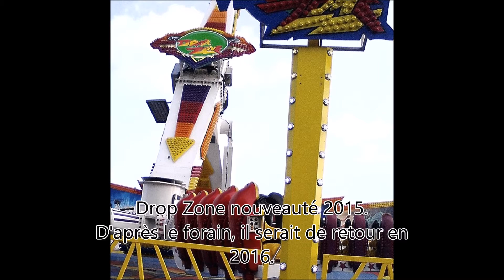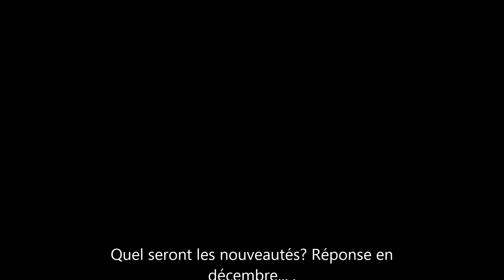Récapitulatif manège 2015 fête foraine Alençon.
Voici une petite vidéo le temps que la fête foraine arrive. En décembre, je vous donnerais la liste des nouveaux métiers. Bonne journée à vous :) J'ai oublié lez tropicale surf qui est là depuis 2 ans :D .